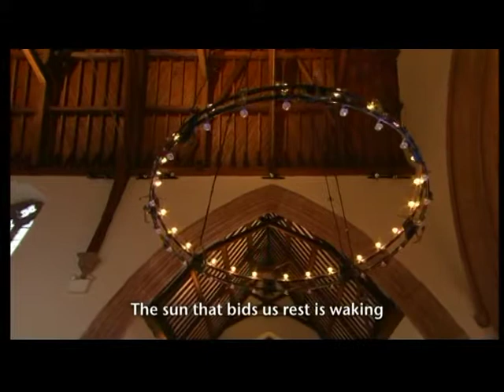ST CLEMENT-THE DAY THOU GAVEST, LORD, IS ENDED